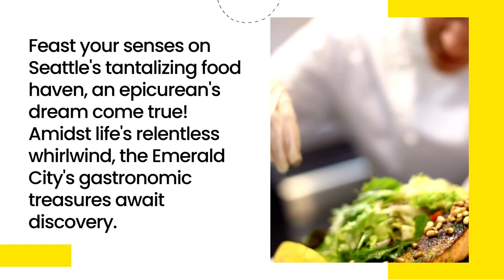Private Chef Weekly Meals Seattle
Feast your senses on Seattle's tantalizing food haven, an epicurean's dream come true! Amidst life's relentless whirlwind, the Emerald City's gastronomic treasures await discovery. Luckily, private chef meal prep services have made it easier to enjoy Seattle's local flavors from the comfort of your own home.

Private Chef Meal Prep Seattle
Private chef meal prep services are becoming increasingly popular in Seattle, providing a convenient and personalized dining experience for busy individuals and families. These services offer weekly meal prep plans that are customized to suit your dietary needs and preferences. From gluten-free and vegan options to classic meat and seafood dishes, private chefs can cater to your specific taste buds.

Chef Weekly Meals Seattle
Weekly meal prep plans are designed to take the hassle out of meal planning and grocery shopping. Your private chef weekly meals Seattle will handle all the prep work, including sourcing fresh, local ingredients, and preparing delicious meals that are ready to heat and eat throughout the week. This ensures that you have healthy and satisfying meals available to you at all times, without having to spend hours in the kitchen.

Private Chef Seattle Cost
While private chef meal prep Seattle services may seem expensive, they are surprisingly affordable when compared to dining out regularly. Not to mention, the cost is offset by the convenience and time saved. Additionally, private chefs can help you save money on groceries by buying in bulk and using seasonal ingredients.

By hiring a private chef in Seattle, you can also support local businesses and farmers, as many chefs prioritize using local and sustainable ingredients. This not only benefits the community but also ensures that you are getting the freshest and most flavorful ingredients available.

In conclusion, private chef weekly meals Seattle are a fantastic way to experience the city's diverse cuisine without leaving your home. Dive into Seattle's vibrant culinary world with tailor-made meal plans, farm-fresh local produce, and wallet-friendly prices – treating yourself has never been this tempting!

Ready to experience delicious and personalized meals from the comfort of your own home? Contact Chef Emma DuRocher today from From My Kitchen to Yours to schedule your private chef meal prep service. to learn more about her services, or contact her directly at or 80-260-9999. Don't miss out on the opportunity to enjoy local Seattle flavors and support local businesses. Contact Chef Emma DuRocher now to get started.